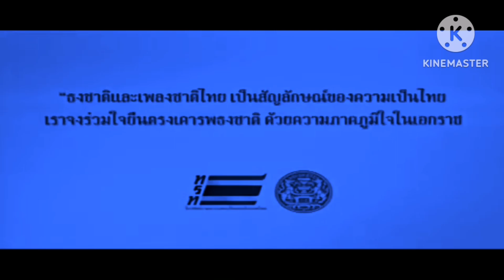ทรท Logo Animation In Chorded